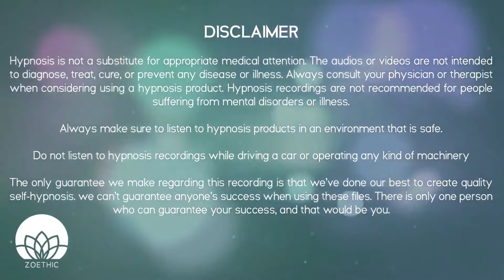How to Let Go of the Past and accept the Future - sleep hypnosis - Session 2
Listening to this efficient hypnosis session of How to Let Go of the Past and accept the Future will transform your battle to escape your past and let go of painful memories. But How to Let Go of Past Hurts ?

If you've been holding onto an old relationship, it is now the perfect time to let go and open up to new possibilities.

1. Commit to letting go - Recognize that the pain is hurting you
2. Think of the benefits of forgiveness. How it will make you happier, free you from the past and the pain.
3. Realize you have a choice. You can control not only your actions, but your thoughts.
4. Focus on the present. Gently bring yourself back to the present moment.
5. Let peace enter your life. And go forward, thinking no longer of the past, but of peace and the present.

The relaxing background music of this guided meditation will help you to relax deeply and completely so you can have access to the deepest layers of your mind, in which your past is stored.

Also, on our website, you will have the possibility to choose from a wide range of different background sounds: lake, fire, windy forest, ocean, boat, trip, and tent.